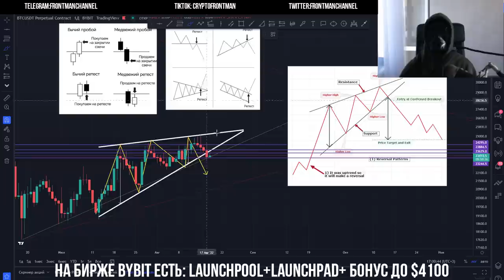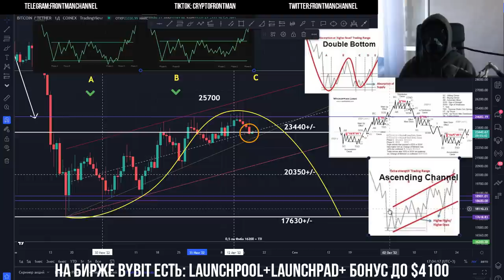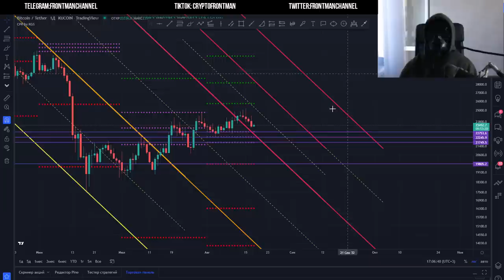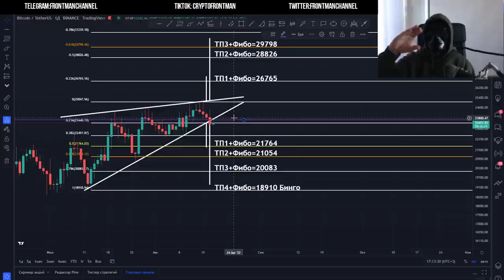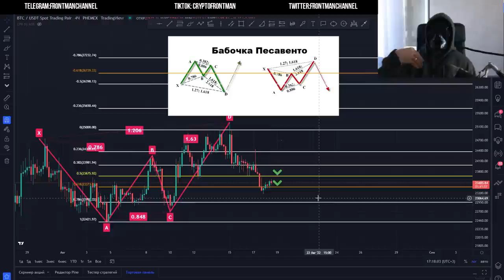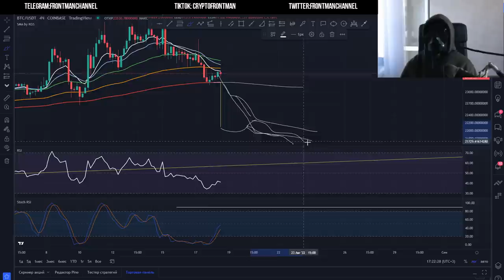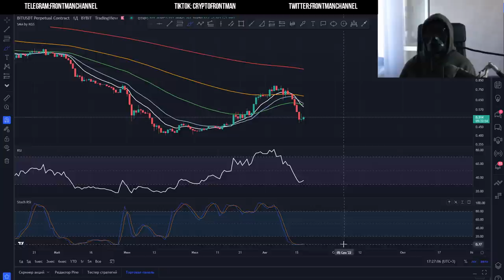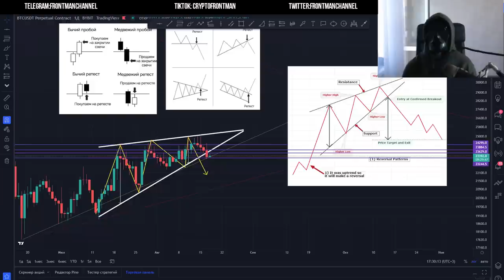Биткоин, Эфириум и Bit Dao скоро удивят! Сбывается! Биткойн прогноз и анализ btc, eth, бит